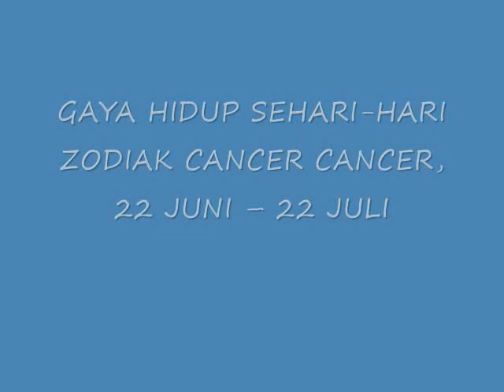INILAH!! GAYA HIDUP SEHARI HARI ZODIAK CANCER CANCER, 22 JUNI – 22 JULI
GAYA HIDUP SEHARI-HARI ZODIAK CANCER CANCER 22 JUNI – 22 JULI